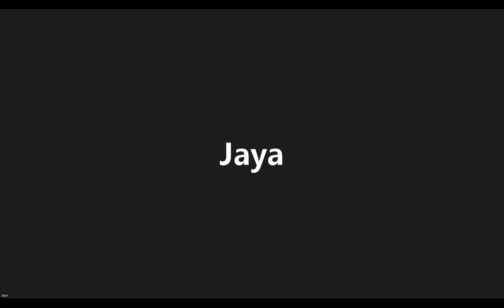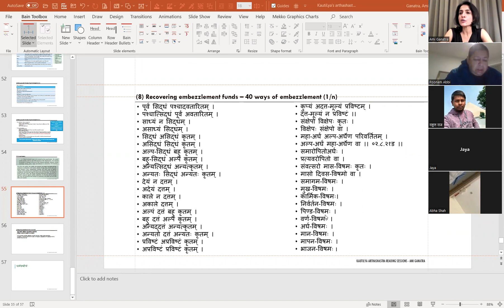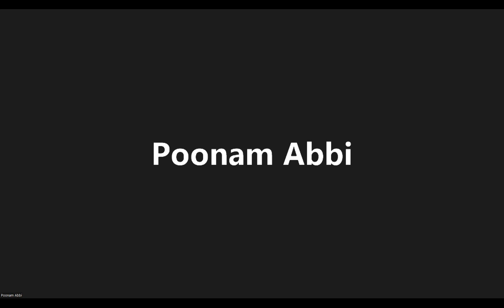Rishi Chanakya's Arthashastra session 19